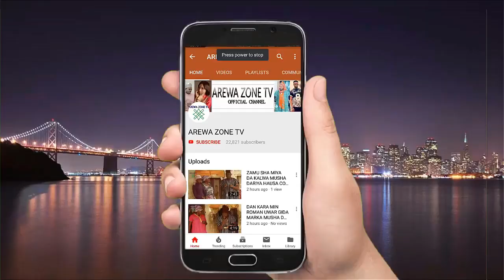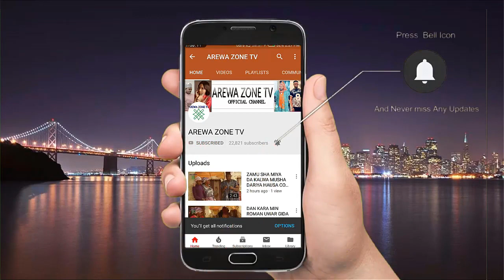Tashin Hankali Kalli Anyiwa Yar Gidan Bosho Kaura Ciki - Muhsa Dariya